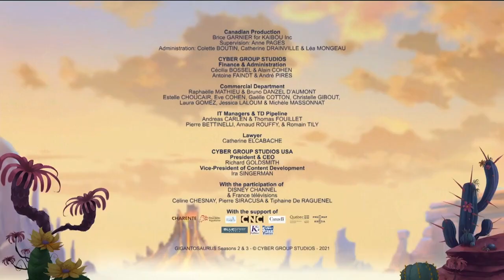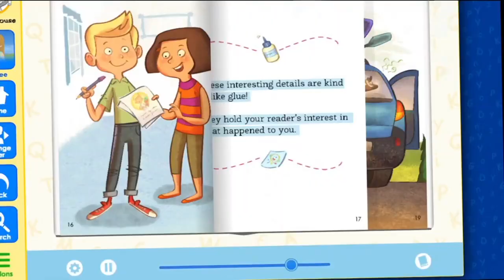Disney Junior Canada Continuity (15/03/2023)